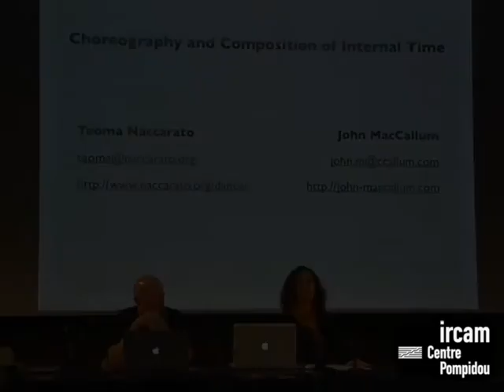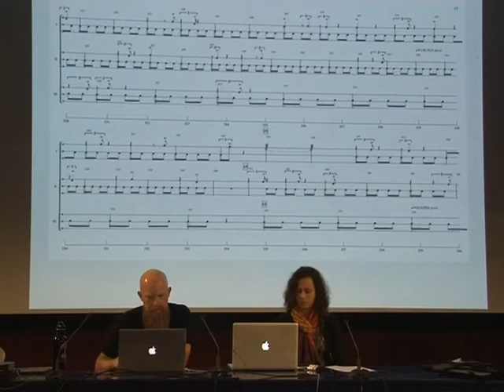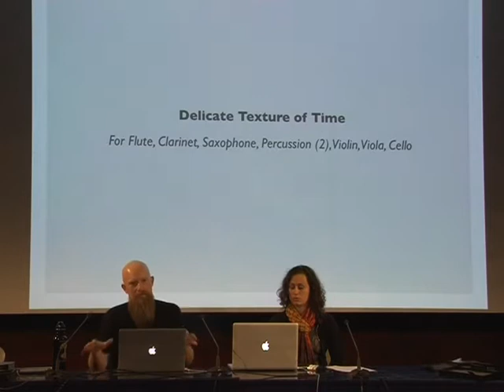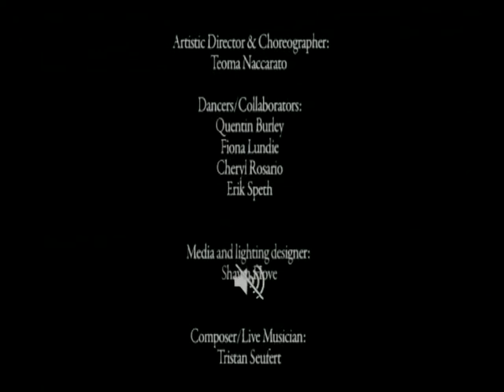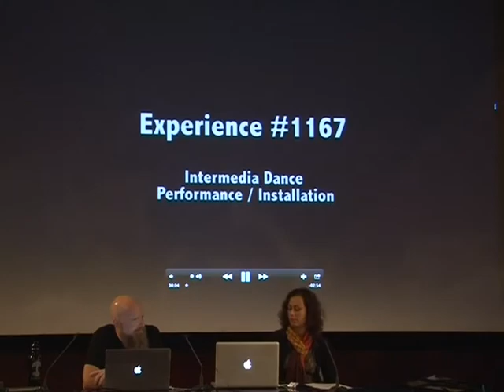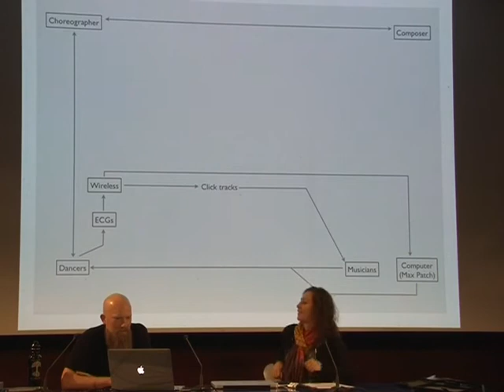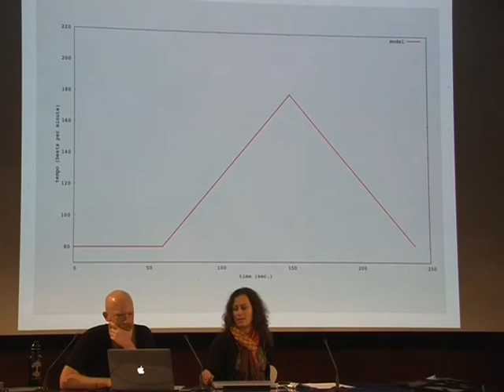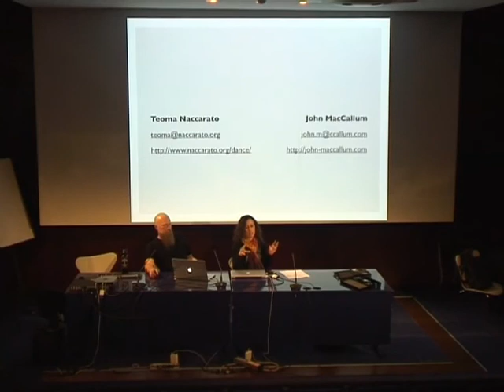IRCAM Presentation - MacCallum & Naccarato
Research & Creation Seminar at the Institut de Recherche et Coordination Acoustique/Musique (IRCAM) in Paris, France

"Choreography & Composition of Internal Time"
by John MacCallum & Teoma Naccarato

MacCallum and Naccarato briefly discuss their artistic backgrounds, followed by a discussion of their current collaboration - the research and development for an evening length production for music and dance, in which the tempos of the musicians are determined in realtime by the heart rates of the dancers.